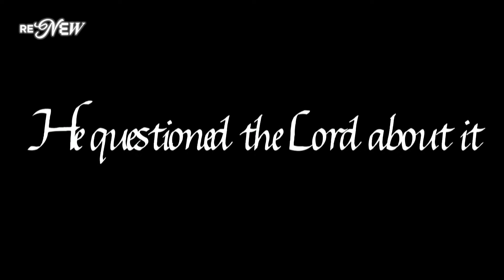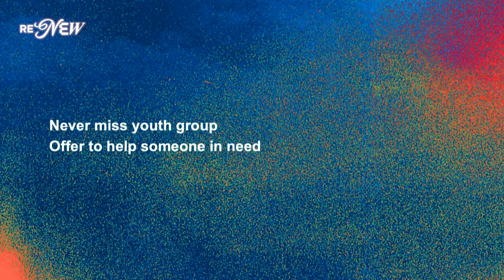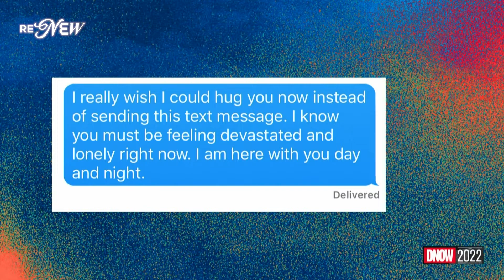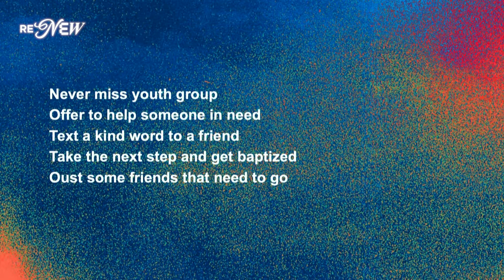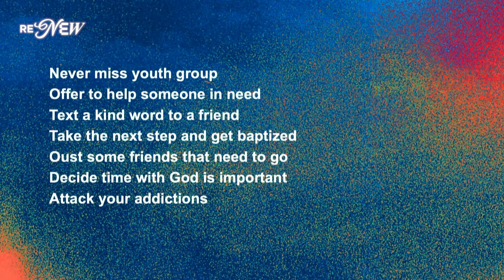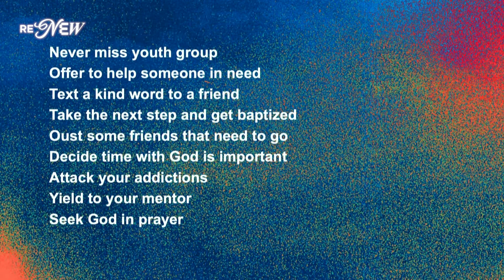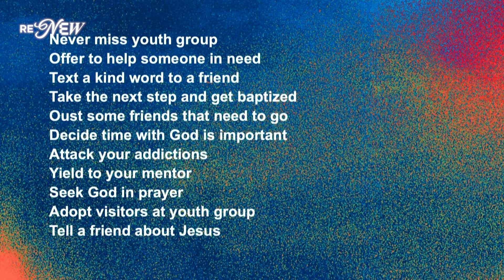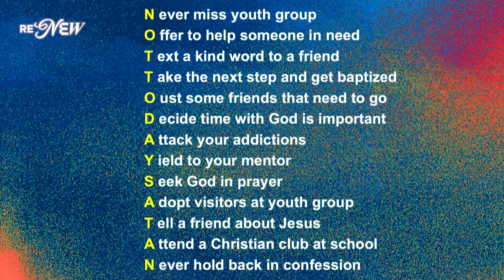Future Quest 22: Renew | Session 2 | Josh Griffin